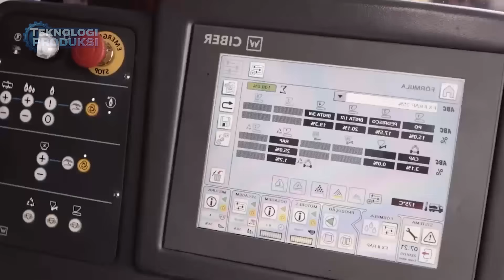Dulu Dianggap Sampah, Kini 10.000 Ban Ini Menjadi Satu Jalan Raya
Sebuah ban bekas bisa bertahan ribuan tahun tanpa terurai, menjadikannya salah satu limbah paling bermasalah di dunia. Dulu dianggap beracun, tidak bernilai, dan ditolak di hampir semua tempat, kini limbah yang sama justru menjadi material incaran para insinyur jalan modern.

Video ini mengikuti perjalanan luar biasa kelahiran kembali sebuah ban—dari tumpukan rongsokan hitam yang mencemari lingkungan, hingga melalui proses penghancuran presisi, pemisahan baja, penggilingan ultra-halus, dan pencampuran dengan bitumen panas untuk menciptakan aspal berkaret berdaya tahan tinggi.

Setiap tahun, lebih dari satu miliar ban dibuang di seluruh dunia. Namun hanya satu kilometer jalan mampu memanfaatkan kembali hingga sepuluh ribu ban, sekaligus menghasilkan permukaan yang lebih elastis, lebih tahan retak, dan mampu meredam kebisingan lalu lintas secara signifikan.

Dari simbol polusi global, ban kini menjelma menjadi “emas hitam” dalam konstruksi berkelanjutan—membuktikan bahwa limbah, di tangan yang tepat, dapat berubah menjadi solusi masa depan.

Teknologi Produksi tidak mengklaim kepemilikan atas semua materi yang ditampilkan dalam video ini. Semua konten adalah milik individu atau organisasi yang sah dan patut dihormati.